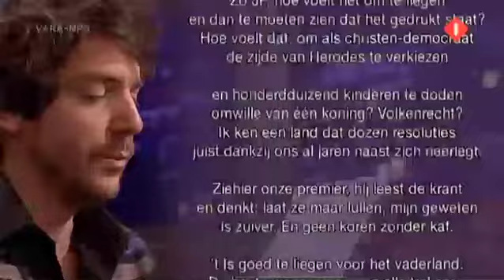Pauw & Witteman - 13 januari 2010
Gasten: Jef Vermassen, advocaat van de ouders van Annick Van Uytsel, slachtoffer van de Belgische seriemoordenaar. Bénédicte Ficq, advocaat van vastgoedhandelaar Paarlberg. Dichter Ramsey Nasr is boos op Balkenende. Jan Marijnissen over de gespannen sfeer op het Binnenhof. PvdA-buitenlandwoordvoerder Martijn van Dam reageert vanuit Den Haag.